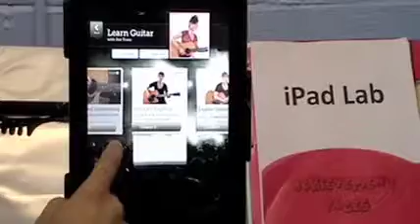iPad Lab - Guitar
Welcome to the iPad Lab. This video is a demo of what students have access to at the iPad Lab at Nathan Lawrence Music Lessons. This demo highlights features for Guitar students. View other demos for Voice and Piano students as well.